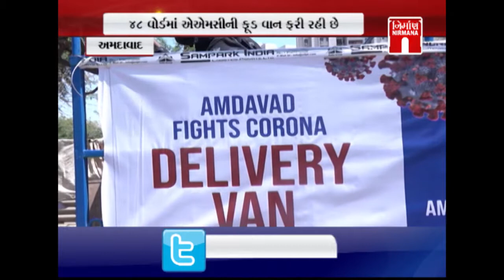Amdavad ના 48 વોર્ડમાં AMC ની Food Van દ્વારા ઝૂંપડામાં રહેતા લોકોને ભોજન આપી રહી છે ।Nirmananews